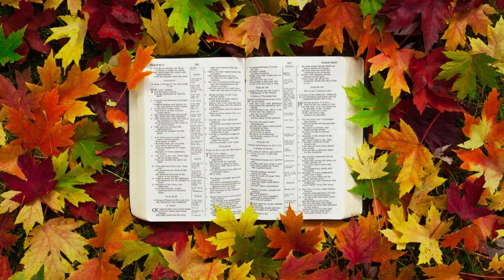Night Prayer for Advent 3 with Michael Bannister